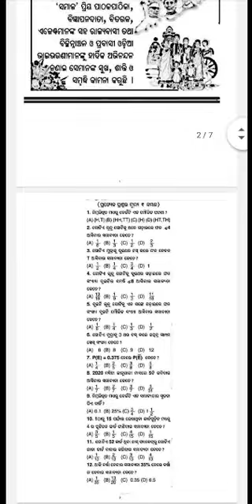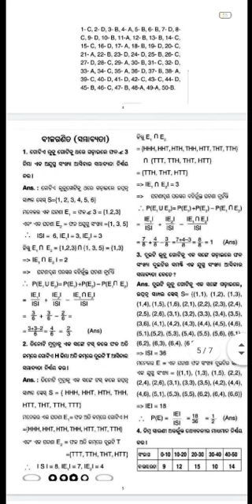SAMAJ 01.04.2022 MTH10 🙏🙏🙏ଉତ୍କଳ ଦିବସ ଉପଲକ୍ଷେ ସଭିଙ୍କୁ ହାର୍ଦ୍ଧିକ ଅଭିନନ୍ଦନ ଓ ଶୁଭକାମନା 🙏🙏🙏🇮🇳🛕